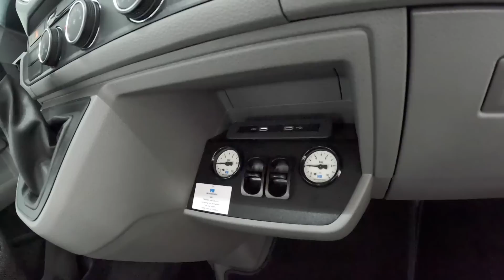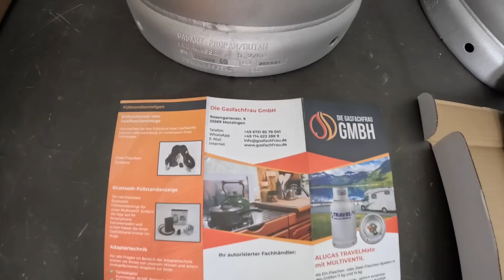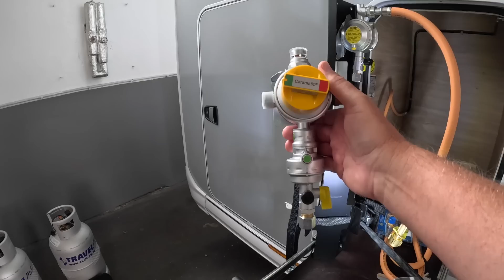Muss LPG Flüssiggas so teuer sein? Wann bekommen wir endlich neue Regeln und Gesetze ?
41066 Mönchengladbach

Online kaufen: